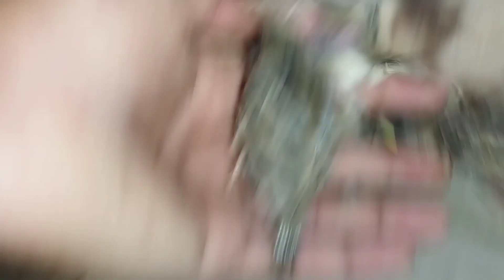Sparrow Care Day#3#sparrow#birds#shorts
sparrow Care day 3